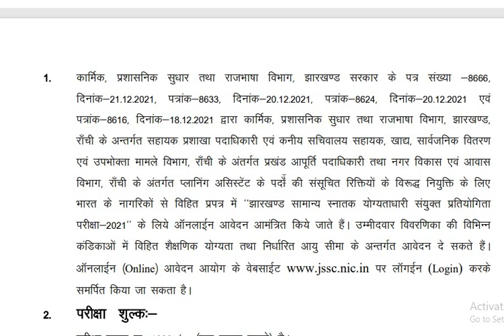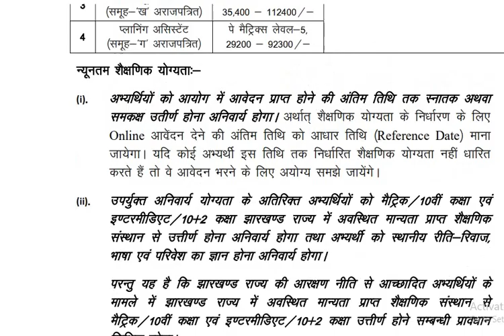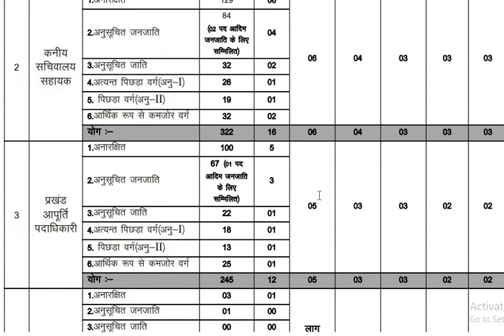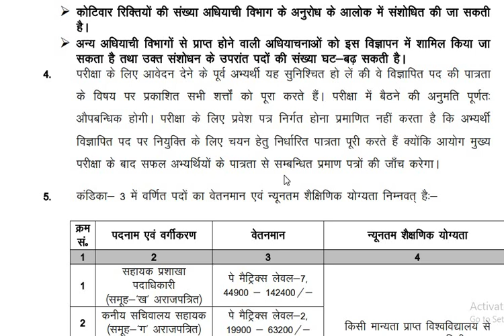JSSC CGL Other State वाले Apply कर सकते की नहीं II JSSC CGL झारखंड से बाहर वाले Apply करें की नहीं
For JSSC CGL Exam- Join Path Originator Telegram Channel
L-JHARKHAND LIVES